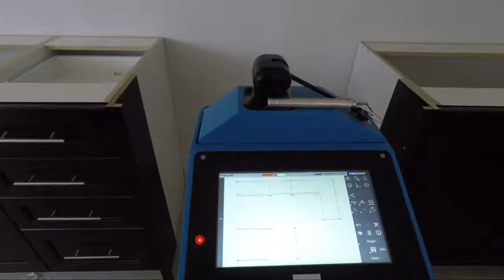Digital Dimensions Ltd shows how to measure countertops with the Proliner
Digital Dimensions Ltd measures another stone countertop using the Proliner digital templating device.

This shows the full process and is a good indication of how long it takes to measure a kitchen.